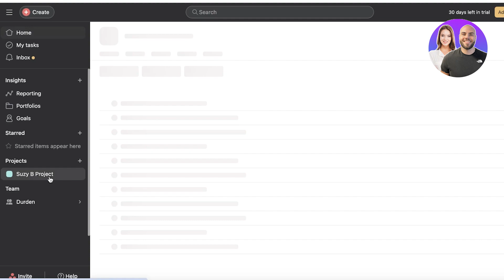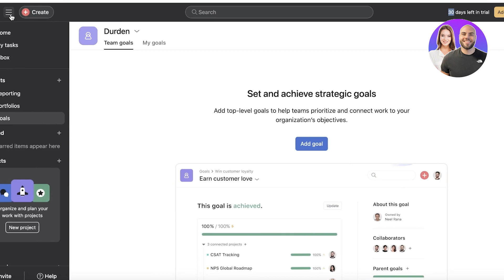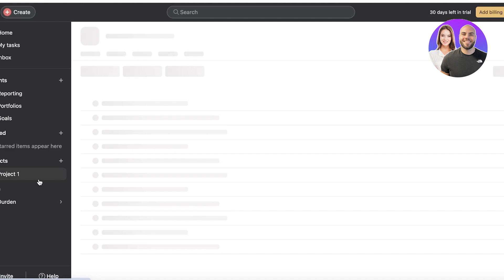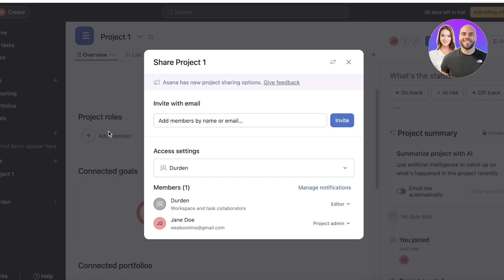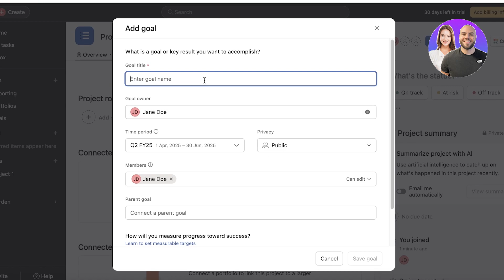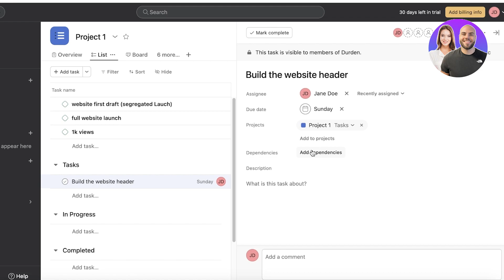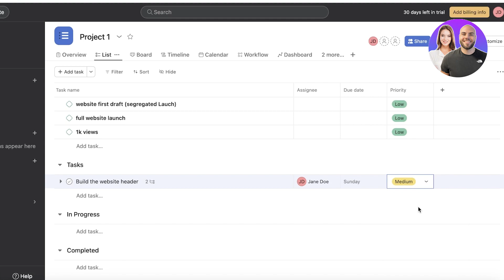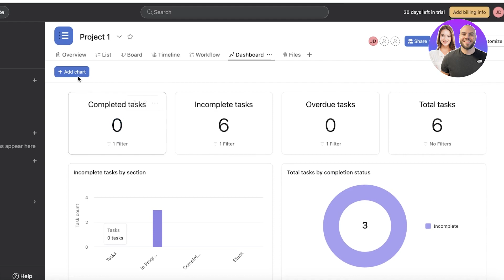How To Use Asana For Project Management 2026 (Best Practices)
In this video, we show you how to use Asana for project management step-by-step. This tutorial covers everything you need to know to organize tasks, manage projects, and collaborate efficiently using Asana.